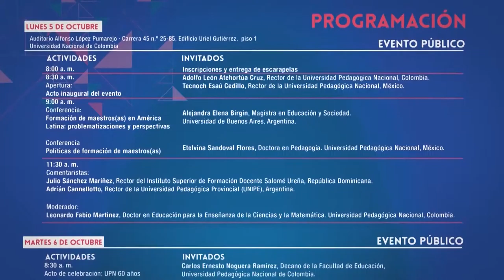Acto de celebración: UPN 60 años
Carlos Ernesto Noguera Ramírez
Decano de la Facultad de Educación
Universidad Pedagógica Nacional de Colombia.